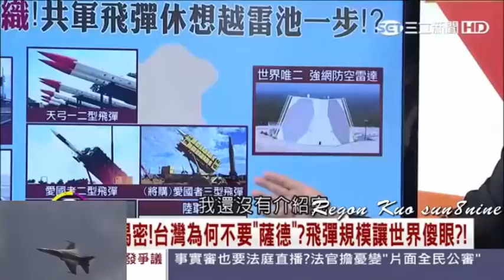中攻台多久取勝？解放軍：以小時計 卻被專家狠狠打臉